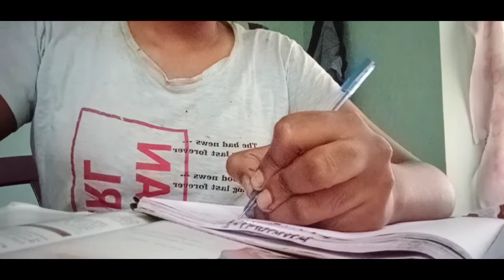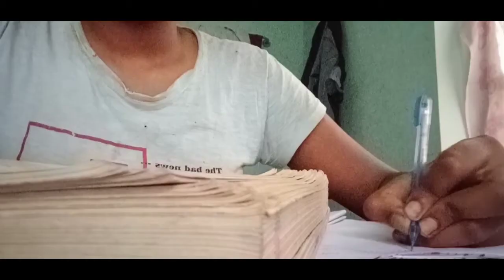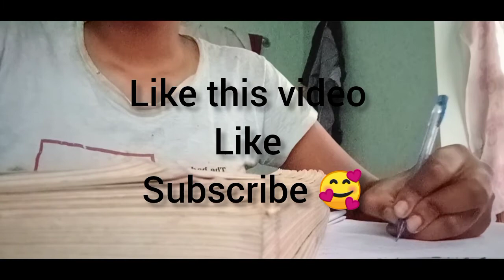🇮🇳 physiotheraoy student morning study vlog